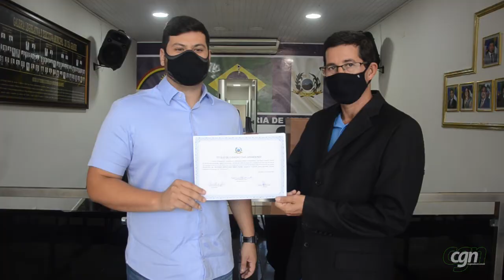Djailton Pires recebe Título de Cidadania Chã-grandense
O jovem foi agraciado nesta quarta-feira (7), após indicação do vereador Ninho Mototáxi (PL).